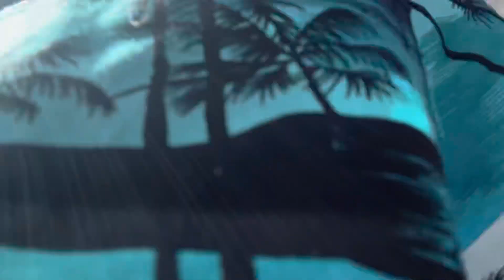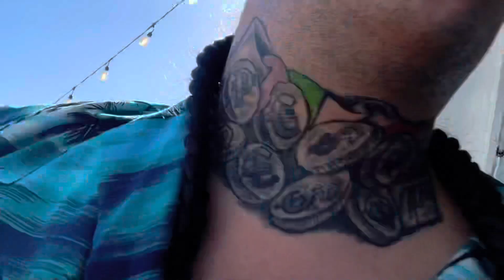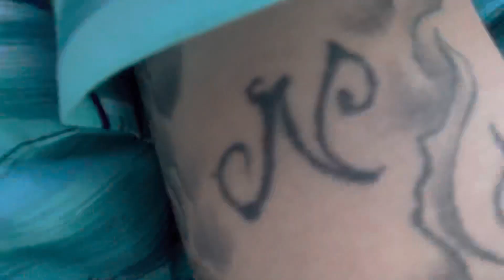PESO PESO IN HAWAII DAY 2 | BOAT PARTY WAS LIT!!!!!!